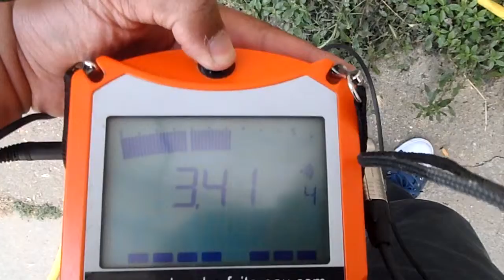DÉTECTION DE FUITE D'EAU DANS LE MUR TOURNEFEUILLE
7ID expert en recherche de fuite et détection de réseau localise les problèmes sans destruction avec du matériel technologique: écoute aquaphone, corrélateur, caméra thermique, caméra endoscopique, test à la fluorescéine.

Transmettez  votre assurance pour un éventuel remboursement;